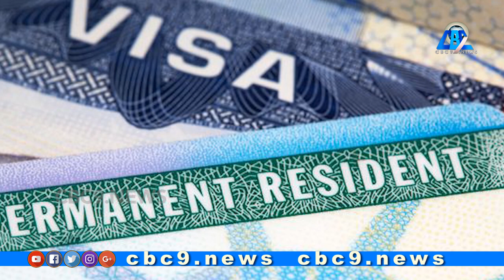Raju Narayana Swamy IAS || Raju Narayana Swamy Sincere IAS Officer || Cbc9 Newstoday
Raju Narayana Swamy (born 24 May 1968) is an officer in the Indian Administrative Service. He was District Collector and District Magistrate of five districts in Kerala. He also served as Agriculture Production Commissioner and Principal Secretary of Kerala state government.[1] Now he serves as Chairman, Coconut Development Board, Govt of India.

Background He was born in a middle class family. His father, who was a Professor of Mathematics, played a key role in shaping him up. His mother was a college professor. Raju Narayana Swamy obtained his Computer Science Graduation from the Indian Institute of Technology, Madras. He stood first rank - in the State of Kerala in Class 10 Examination SSLC (1983), Pre-degree Examination (MGU-1985) and Graduate Aptitude Test in Engineering (GATE) (1990 – in terms of percentile) conducted for admission to postgraduate engineering courses in India. He attained 10th rank in IIT Joint entrance examination for admissions into the prestigious Indian Institutes of Technologies. In 1991, he obtained the first rank in Civil Services Examination and entered the Indian Administrative Service.[2] In August 2011, he was awarded a doctorate degree by Amrita Vishwa Vidyapeetham. He is currently in the process of securing his second Phd from the prestigious Gujarat National Law University.[3] He is the first Bureaucrat to complete all the 10 courses conducted by the National Institute of Disaster Management New Delhi in association with the World Bank Institute in First Rank. Also he had completed almost 16 Post graduation courses in First Rank. However, he is more known for his strict stand against corrupt politicians and officials.In fact, he is known as the Ashok Khemka of Kerala.